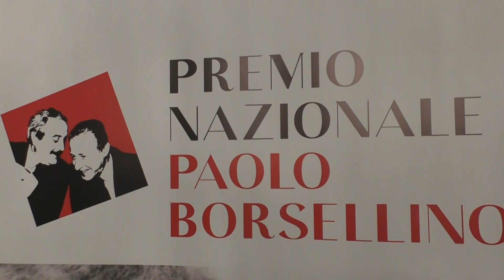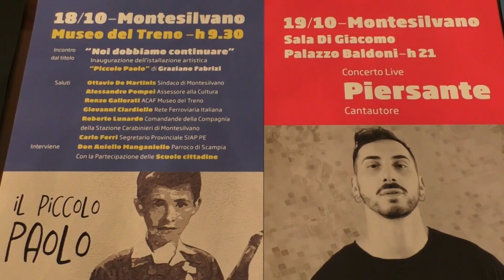Pescara | Il messaggio di Don Coluccia per i giovani del premio Borsellino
| SUPER J |

Contatti Redazione:
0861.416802